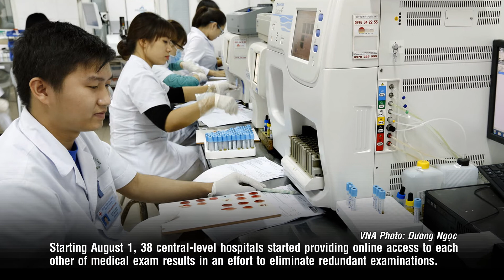24H NEWS IN PHOTOS